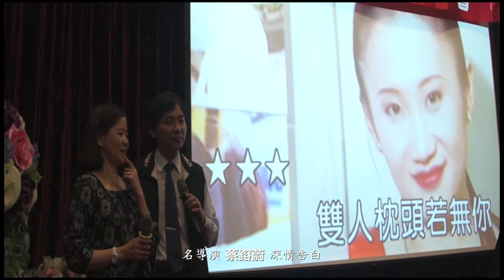2013.02.26【中華中小企業跨業交流協會】新春聯歡晚會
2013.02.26【中華中小企業跨業交流協會】新春聯歡晚會
蔡鎔蔚 拍攝製作(使用SONY NEX5拍攝； iphoto製作)